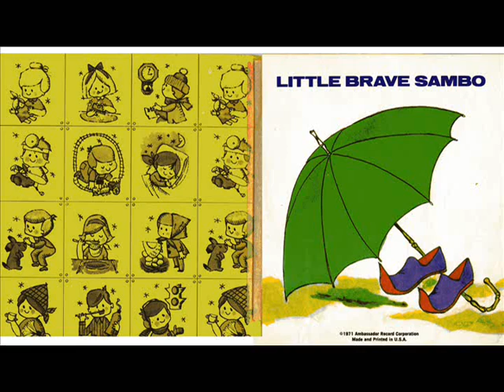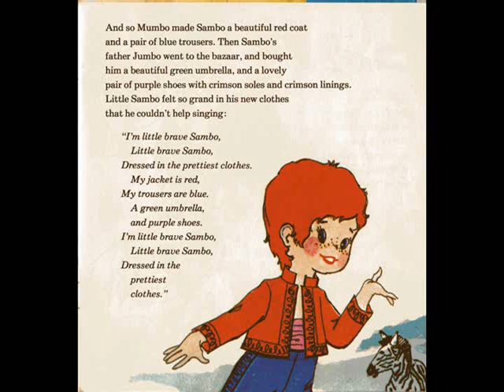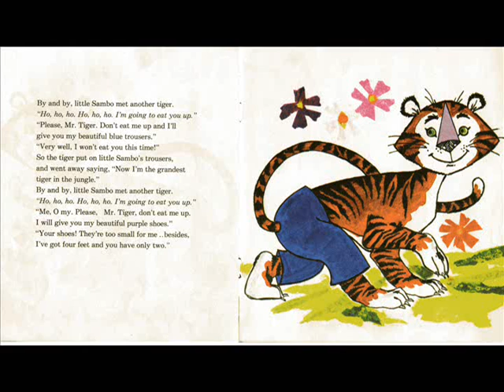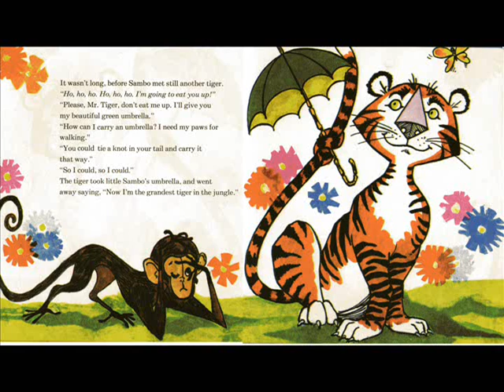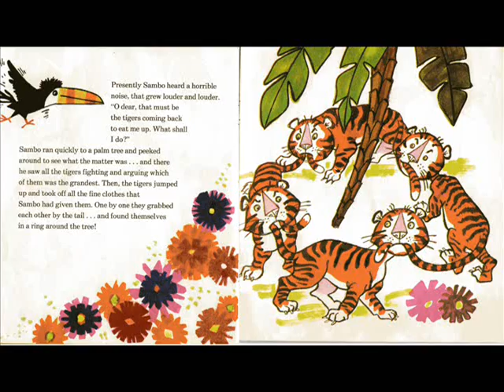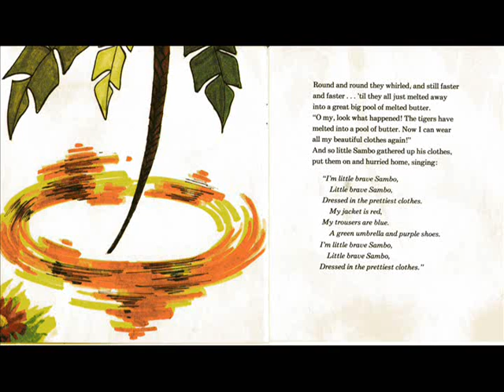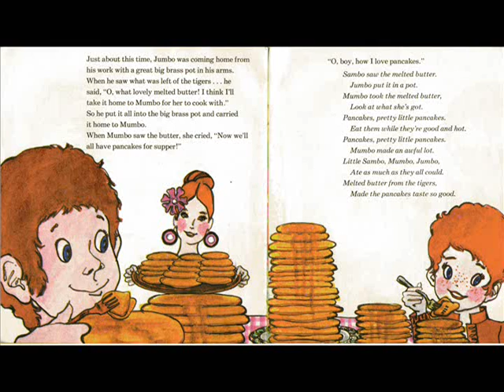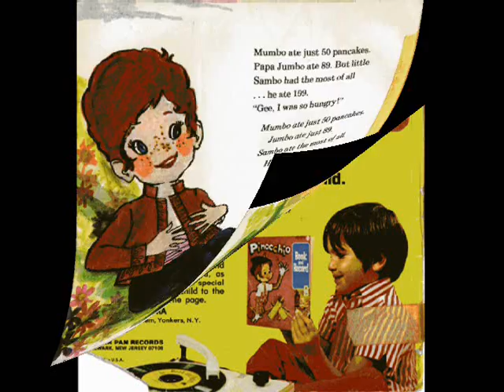Little Brave Sambo (Peter Pan Records) 1971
Here's a story I was played as a child.  Crazy in the pants. Did I learn something?  I do know I want some of that tiger butter.